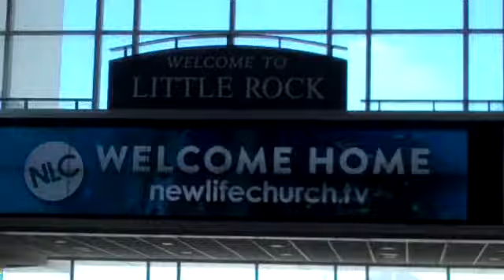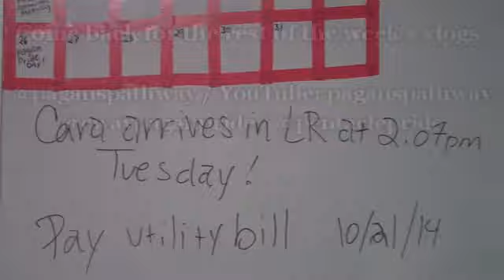Conway Pagan Pride Trip, Day One!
On my first day in Arkansas, I didn't record nearly enough (oops), but we did some things! =)